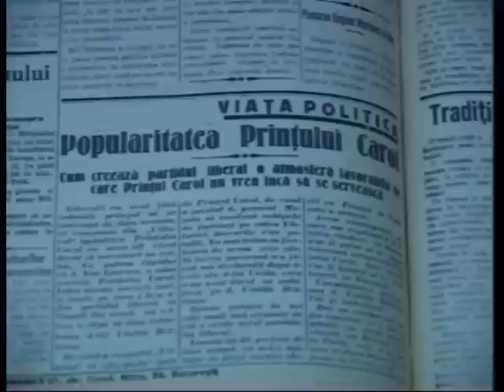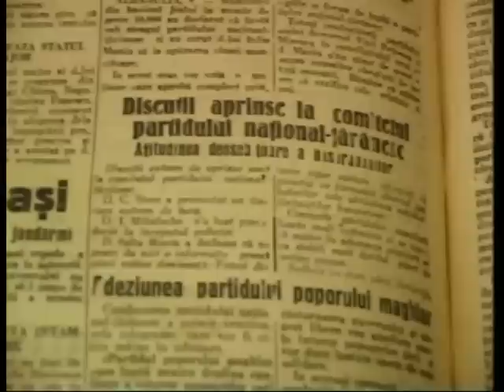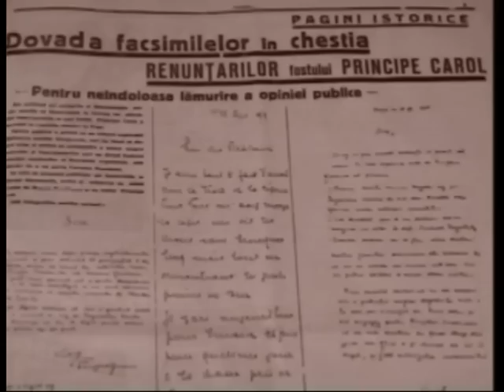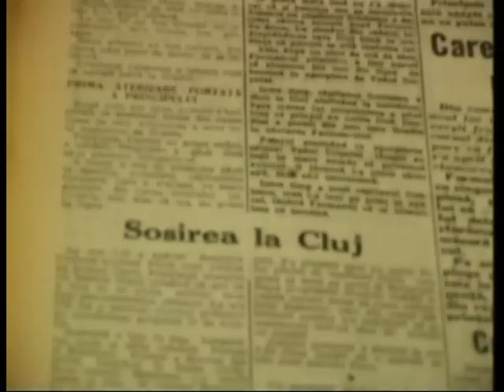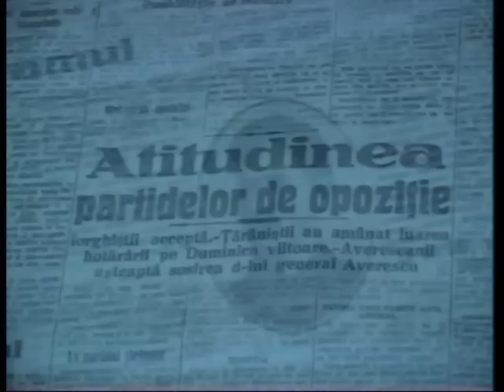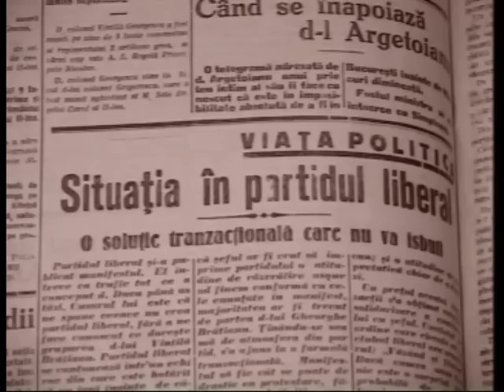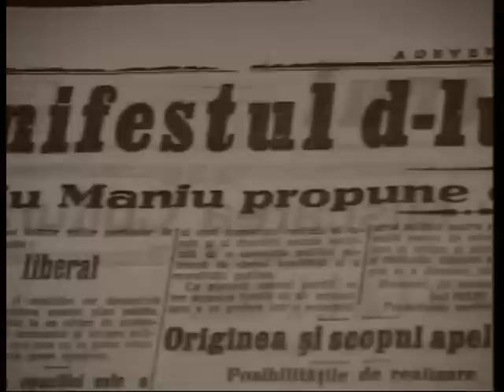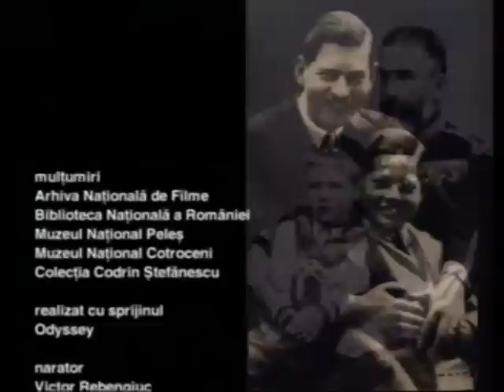DINASTIA, PARTEA A TREIA, CAROL ll, EPISODUL 13, RESTAURATIA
Abonati-va la canalul nostru pentru a viziona serialul documentar DINASTIA (21 episoade x 26 minute). E povestea celor patru regi ai Romaniei spusa pe intelesul tuturor.